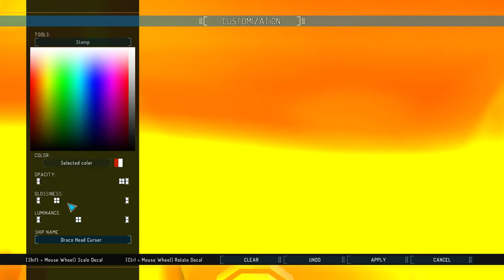wATCH THIS ViDEO, KRIS.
bOOM i PWN YOU IN SPACE YOU HAVE LITTL SHIPS i HAVE BIB